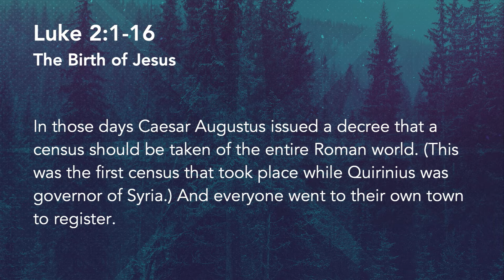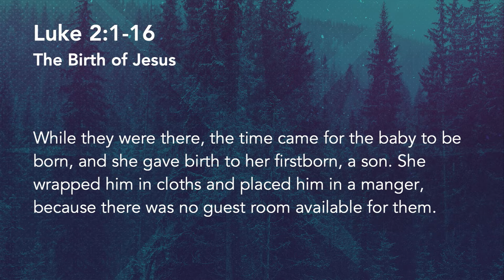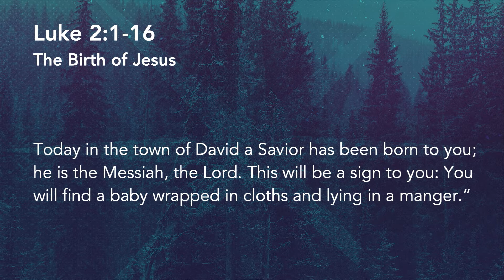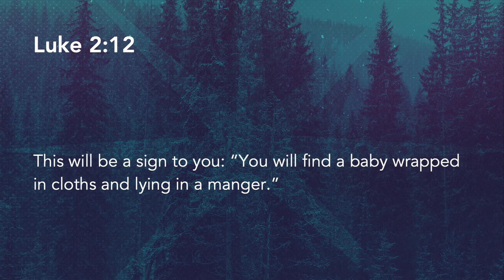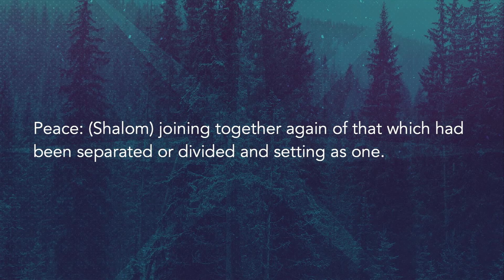This Will Be A Sign || Incarnation || 12/20/20